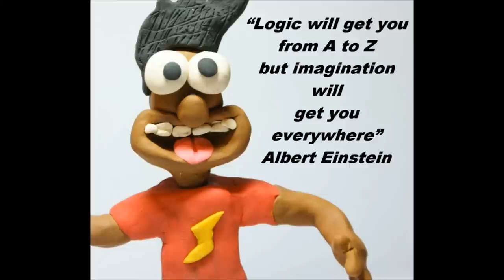Film Dimension CM